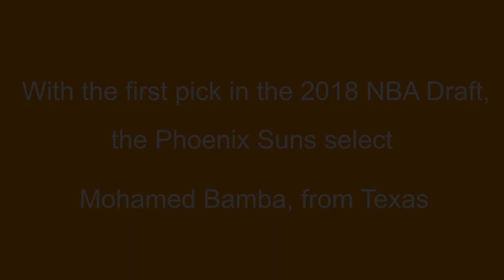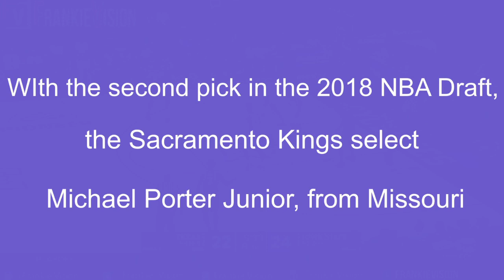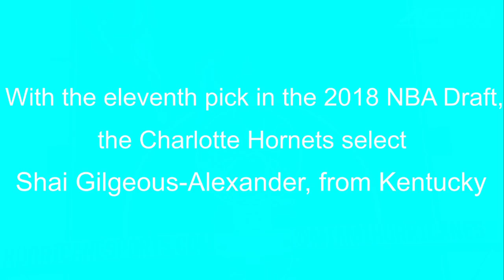2018 NBA Mock Draft - New #1 Pick?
It got blocked, so I had to remake it, and when I forgot to mute the audio from the clips I'm sorry but I'm too lazy to remake it because it'll take too long. I'll try to make CC so you can hear what I'm saying.
#1 0:00
#2 1:55
#3 3:16
#4 4:40
#5 5:46
#6 7:09
#7 8:37
#8 10:01
#9 11:34
#10 13:30
#11 14:34
#12/13 15:29
#14 16:22